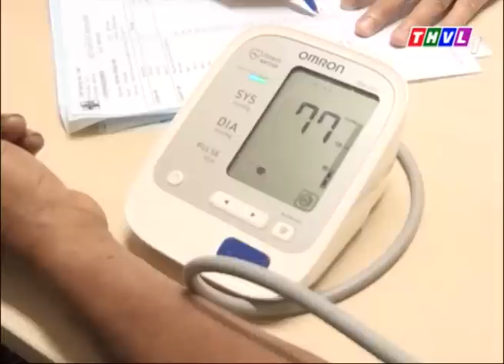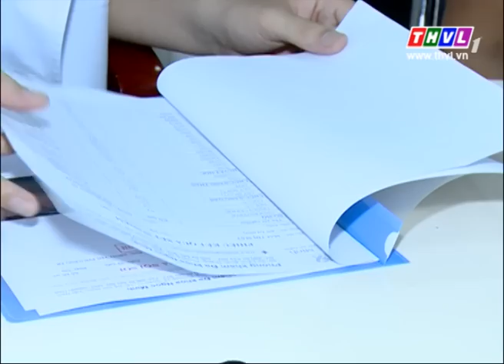Sức khoẻ của bạn: Vì sao hay bị ợ nóng ợ chua? (26/11/2014)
Chương trình phát sóng lúc 16h20 thứ tư hàng tuần trên kênh THVL1.